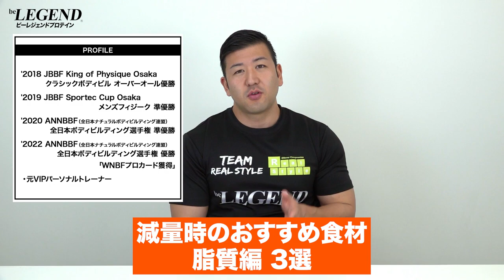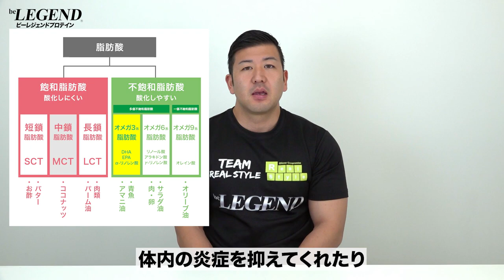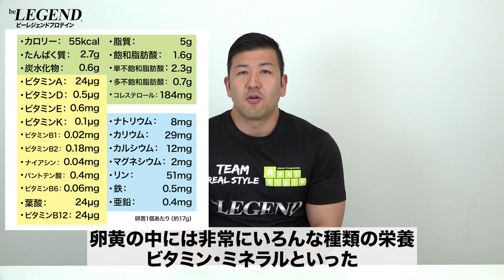ボディビルチャンピオンが選ぶ 減量の時にお勧めの脂質源 3選【ビーレジェンド プロテイン】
ボディビルチャンピオン ビーレジェンド大林が減量の時にお勧めする 「脂質源 3選」
■【痩せて維持できる】ダイエット 実践編「上級」
00:00 オープニング
00:23 減量時の食事について
03:49 お勧めの脂質源 ①
05:54 お勧めの脂質源 ②
08:38 お勧めの脂質源 ③